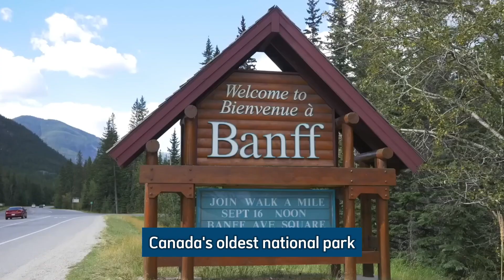30 Greatest Man Made Wonders of the World || 4k video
30 Greatest Man-Made Wonders of the World || 4K Video 🌍🏛️

Get ready for a breathtaking journey across the globe as we explore the 30 greatest man-made wonders in stunning 4K! From ancient marvels to modern masterpieces, these iconic structures will leave you in awe of human ingenuity and craftsmanship.

🏛️ Wonders Featured in this Video 🏛️
👉 Great Wall of China – The longest wall in the world
👉 Pyramids of Giza – Timeless wonders of Egypt
👉 Machu Picchu, Peru – Lost city of the Incas
👉 Colosseum, Rome – Ancient gladiatorial arena
👉 Taj Mahal, India – A symbol of eternal love
👉 Eiffel Tower, Paris – Icon of French elegance
👉 Petra, Jordan – The Rose City
👉 Sydney Opera House, Australia – Architectural masterpiece
👉 Burj Khalifa, Dubai – The tallest building on Earth
👉 Statue of Liberty, USA – A symbol of freedom
👉 Angkor Wat, Cambodia – Largest religious monument
👉 Chichen Itza, Mexico – Mayan cultural wonder

✨ Embark on a visual journey that spans continents and cultures! 🌐

🌍🏛️ Witness the extraordinary wonders of human achievement across the ages in vivid 4K! 🏛️🌍